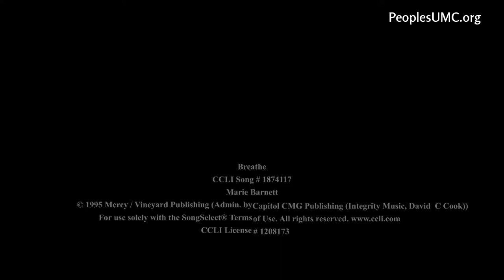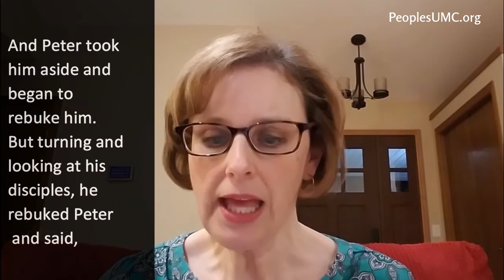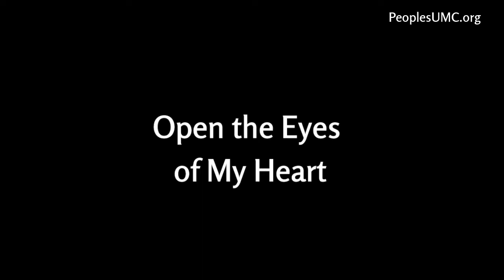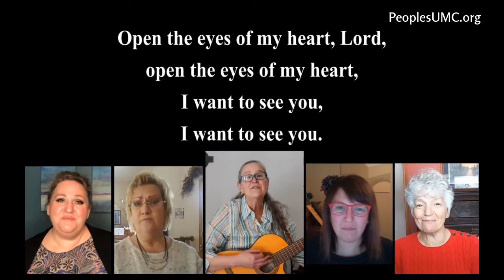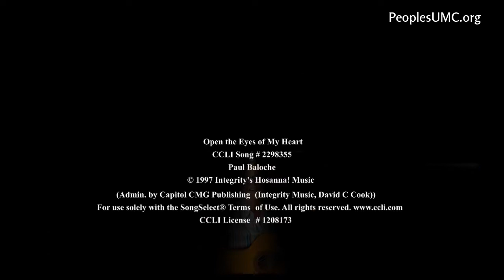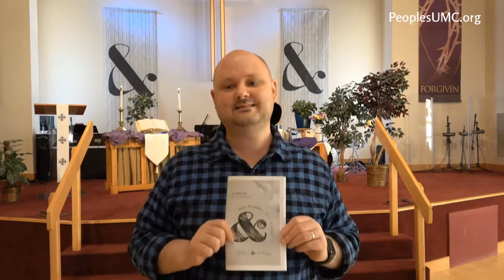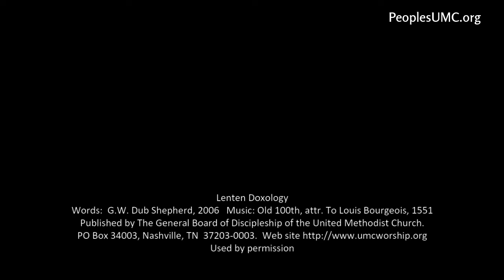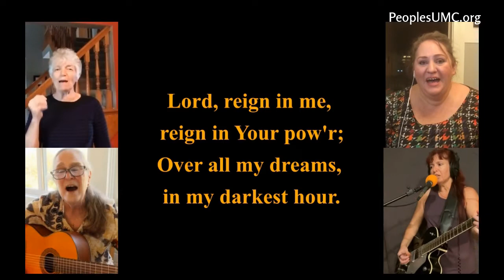Sunday Worship, 2/28/21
In this worship service, we continue with the sermon series Again & Again, as we hear Jesus talk about the challenging road he will walk and consider what that means for us.